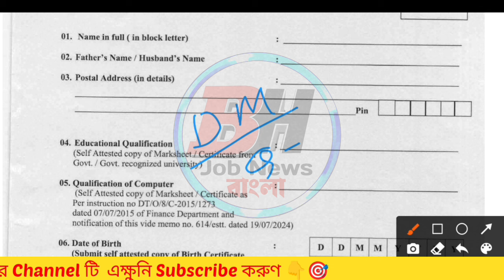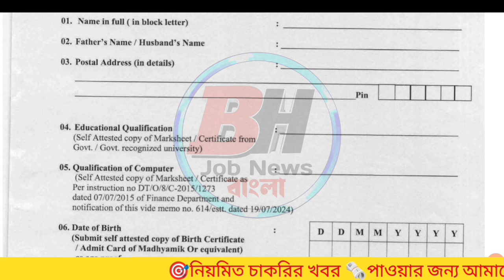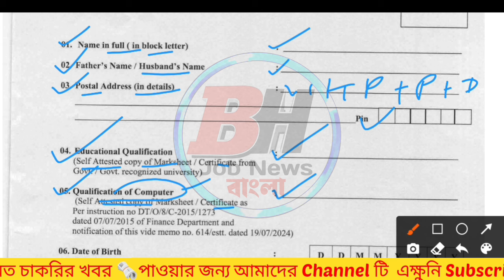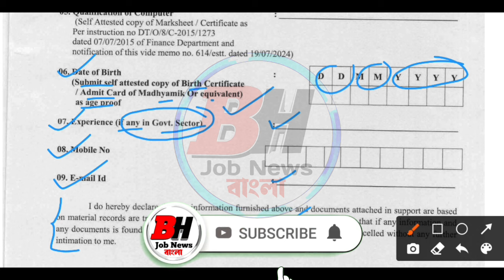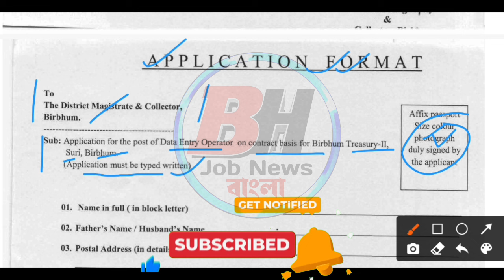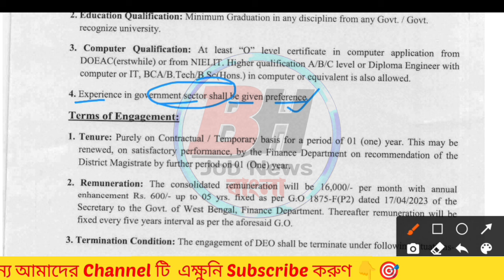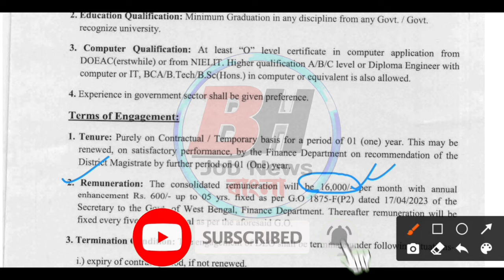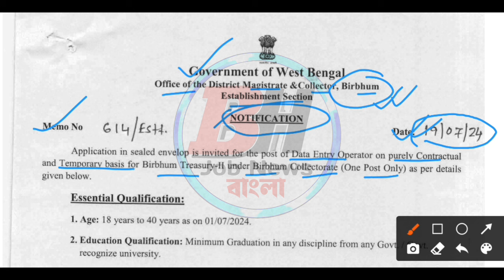🤩DM অফিসে নতুন কর্মী নিয়োগ শুরু হল📌| WB DM Office Recruitment 2024 | WB Job Vacancy 2024💥jobs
🤩DM অফিসে নতুন কর্মী নিয়োগ শুরু হল📌| WB DM Office New Recruitment 2024 | WB Job Vacancy 2024💥jobs

🎯Video Related With👇

dm office job vacancy 2024
dm office new recruitment 2024
dm office
dm office new recruitment 2024 west bengal
icds syllabus 2024
purulia icds form fill up 2024
wb job
job
2024 government job vacancy
recruitment 2024
wb jobs
wb upcoming recruitment 2024
govt job